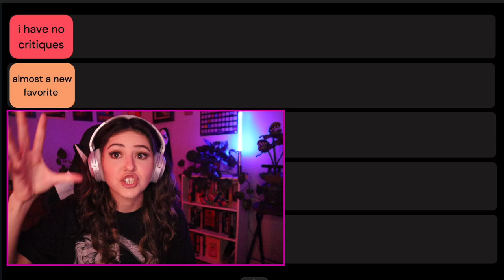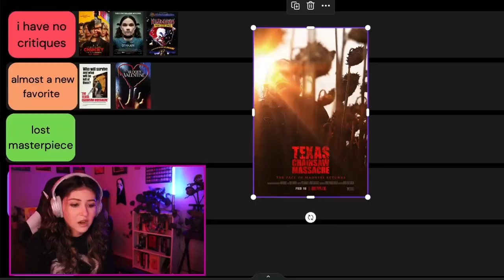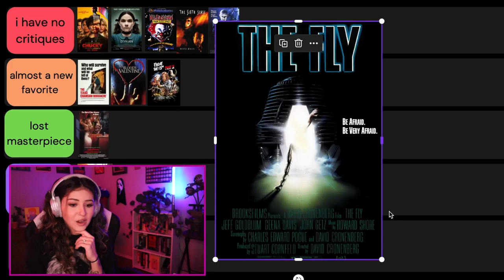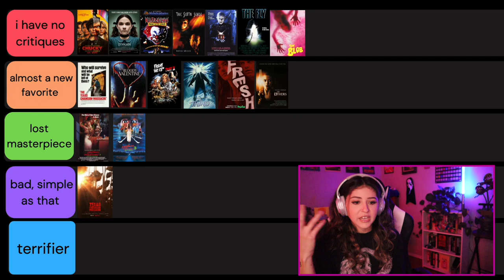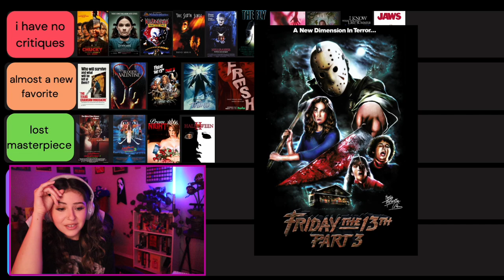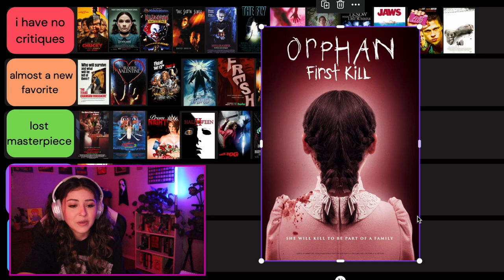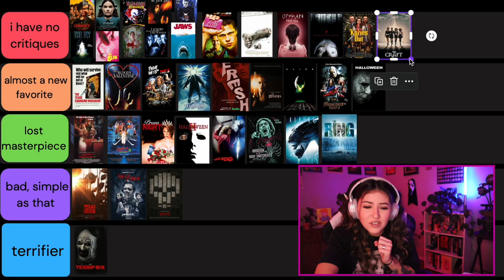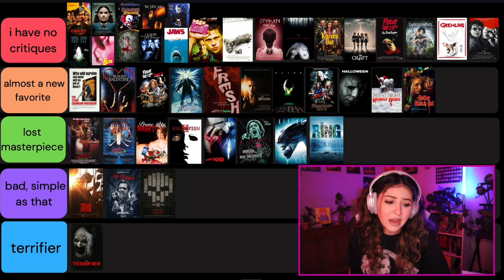Ranking *EVERY* Movie I Watched in 2022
what is the BEST movie you watched this year??

time stamps🧚🏼‍♀️
0:00-2:58 intro
2:59-56:24 ranking
56:25-57:52 conclusion